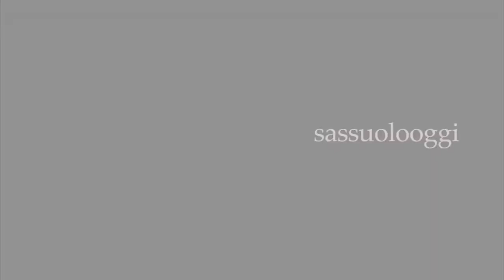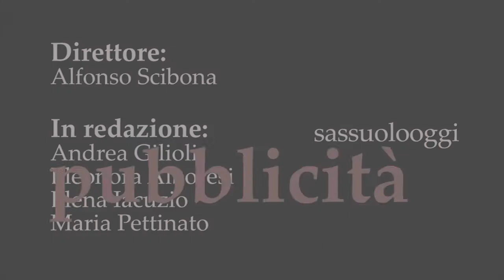Sassuolo Oggi Tg - 27 ottobre 2017